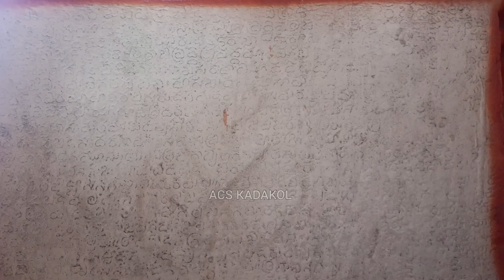Part -೦7 ಶ್ರೀ ಬಸವೇಶ್ವರ ದೇವಸ್ಥಾನದಲ್ಲಿನ ಶಾಸನ ಏನು ಹೇಳುತ್ತೆ? ಕೊಂಡಗುಳಿ ಸಂತೆಯಲ್ಲಿ ಮನುಷ್ಯರ ಮಾರಾಟ..!!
Part -೦7 ಶ್ರೀ ಬಸವೇಶ್ವರ ದೇವಸ್ಥಾನದಲ್ಲಿನ ಶಾಸನ ಏನು ಹೇಳುತ್ತೆ? ಕೊಂಡಗುಳಿ ಸಂತೆಯಲ್ಲಿ ಮನುಷ್ಯರ ಮಾರಾಟ ಅದರಲ್ಲೂ ಮಹಿಳೆಯರ ಮಾರಾಟ..!!